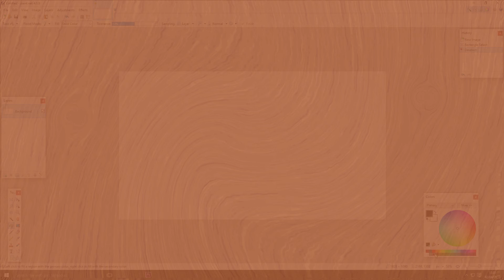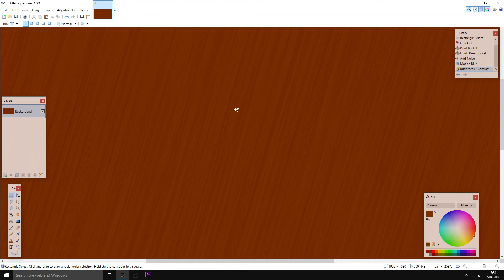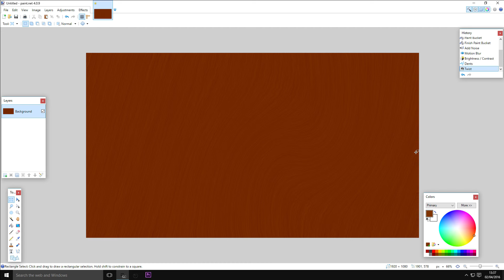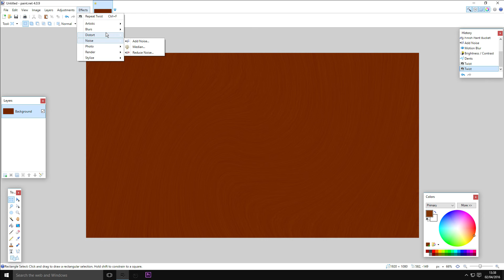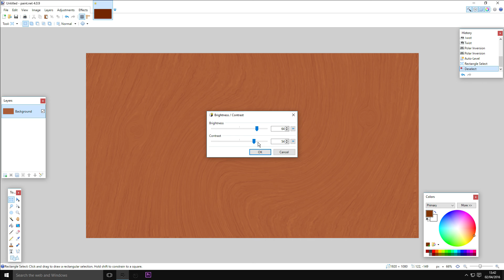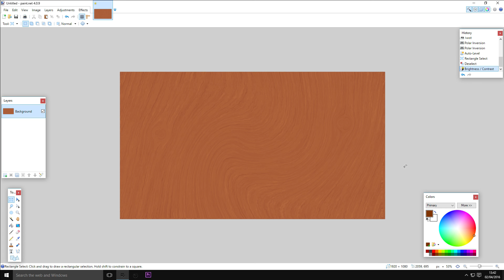How to make a Wood Grain texture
A quick tutorial on how to make a Wood Grain Texture in Paint .NET, involves no skill or talent, and only takes a second to do.